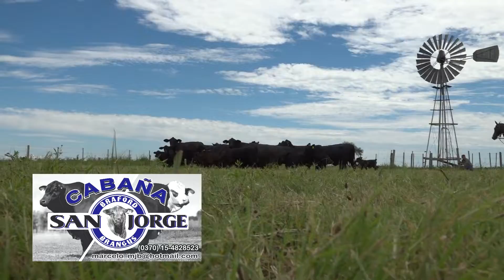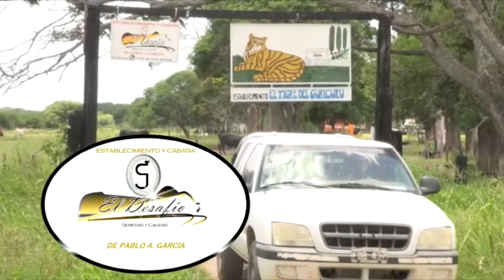NORTE PRODUCTIVO 25 03 22